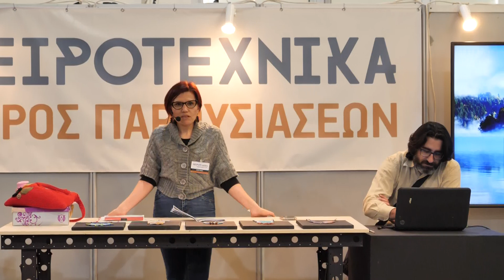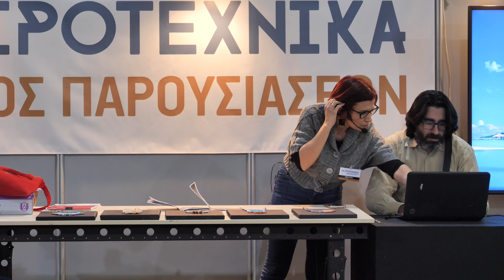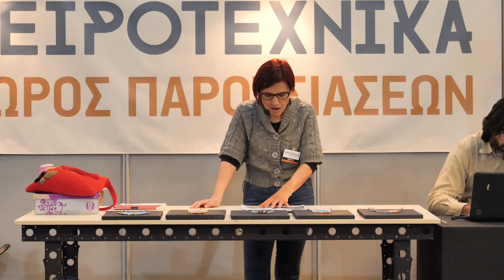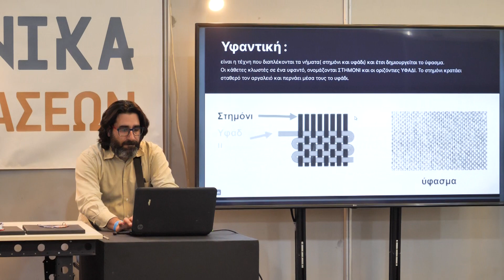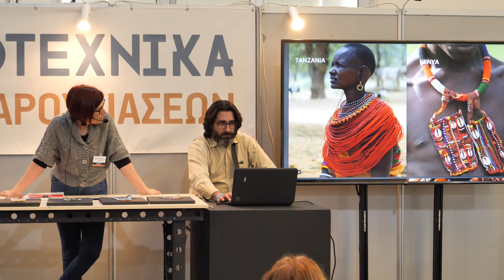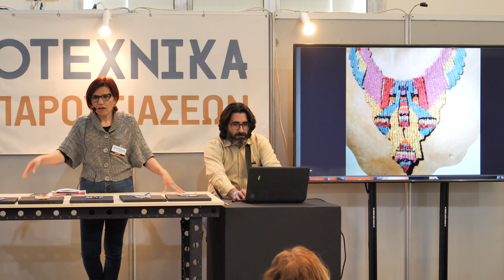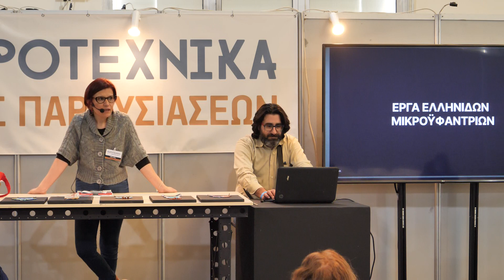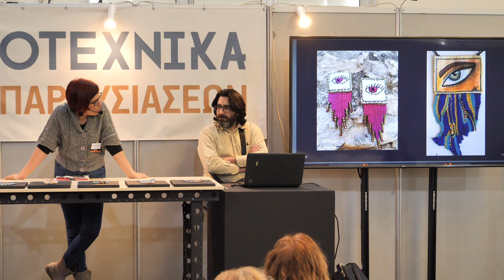“Μικροϋφαντική”: Υφαντό κόσμημα με νήμα και χάντρες | Κατερίνα Κουτρουμπή | Χειροτέχνικα 2023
“Μικροϋφαντική”: Υφαντό κόσμημα με νήμα και χάντρες | Χθες- Σήμερα- Αύριο” από Κατερίνα Κουτρουμπή

Δείτε την παρουσίαση που πραγματοποιήθηκε στη Χειροτέχνικα στις 19/3/2023 στην αίθουσα παρουσιάσεων με ελεύθερη είσοδο για όλους.